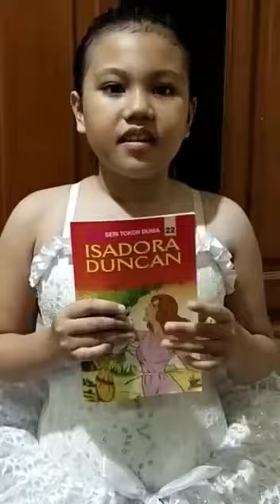SCC Story Telling Competition 2021- Primary 3 - Sophia